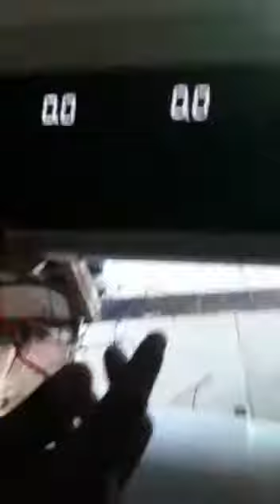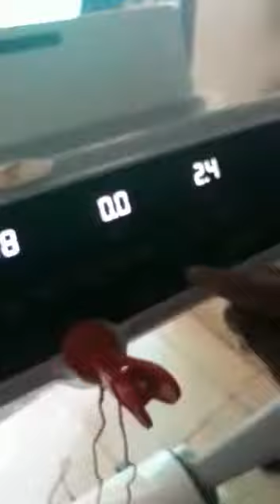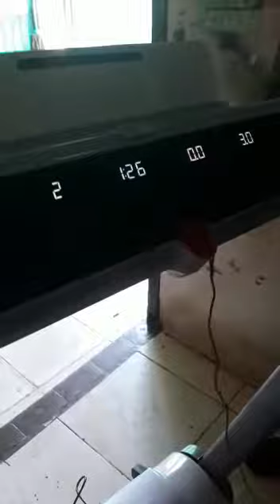Cara Perakitan Treadmill Elektrik 1 Fungsi FS 621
Info pemesanan
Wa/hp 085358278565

Treadmill elektrik fs-621
SPESIFIKASI
Dinamo Power : 1,5 HP DC
Speed : 0.8 - 14 km/h
Running Belt Size : 42x125 cm
Max Weight Capacity : 120 kg
Incline : Auto Incline 0 - 15%
Dimensi : 167 x 76 x 28,5 cm
Berat Produk : 52 kg

FITUR
Heart Rate Monitor
Timer
Speed Control
Calories Monitor
Distance Monitor
MP3 & Speaker
Bluetooth